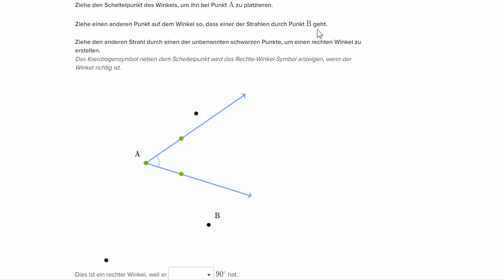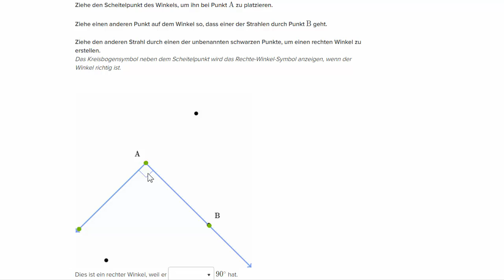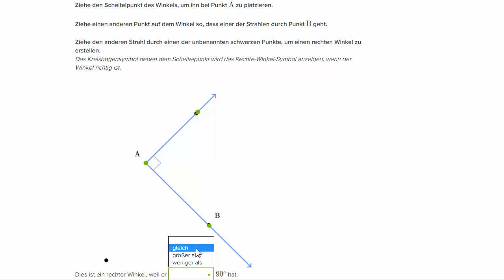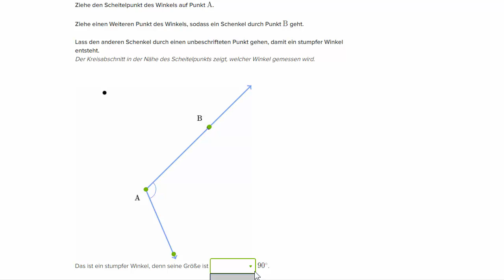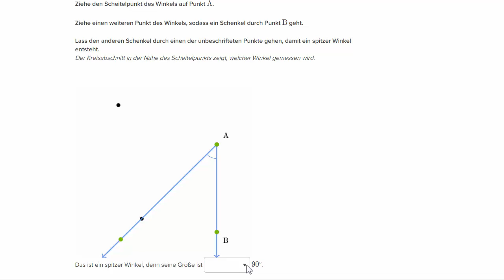Zeichnen von spitzen, rechten und stumpfen Winkeln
In dieser Übung kannst Du selber Winkel Bauen. Viel Spaß dabei.